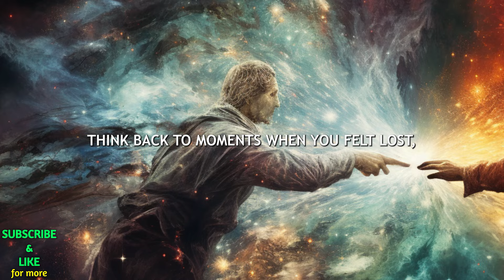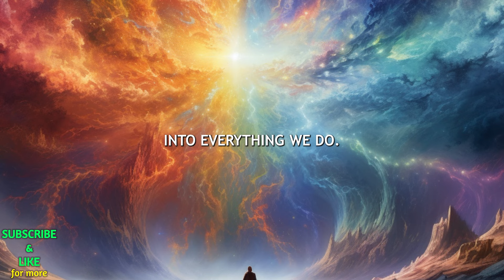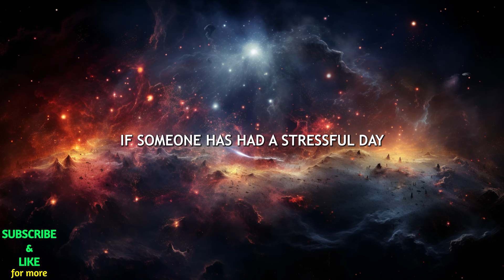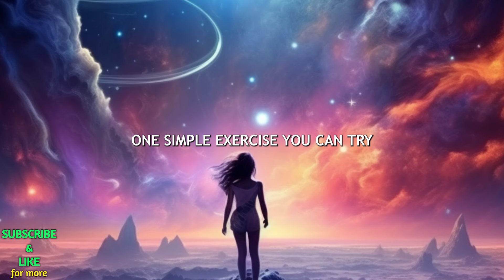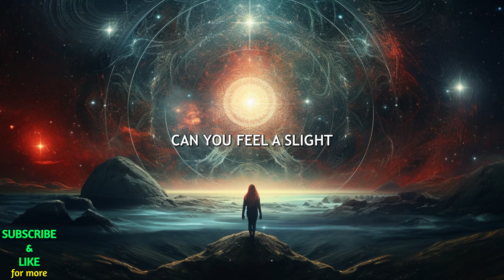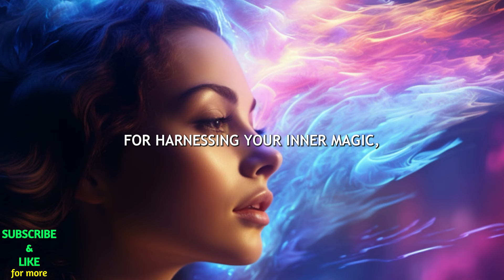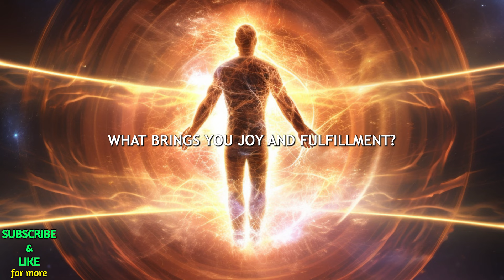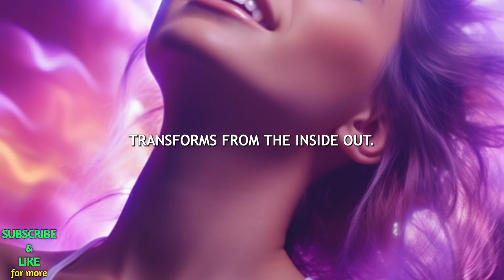You Must DO THIS To Awaken The Magic Within You (ENERGY=MAGIC)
Unlock your inner magic by harnessing your personal energy! In this video, we explore powerful techniques like meditation, gratitude practices, and pranayama (breath control) that will help you awaken the magic within and transform your life. Learn how to align your daily actions with your passions and purpose, create positive energy, and live with intention. Whether you're looking to boost your mental clarity, emotional balance, or overall vitality, these proven methods will empower you to thrive. Don’t just survive—start living a life filled with magic and purpose today! ✨